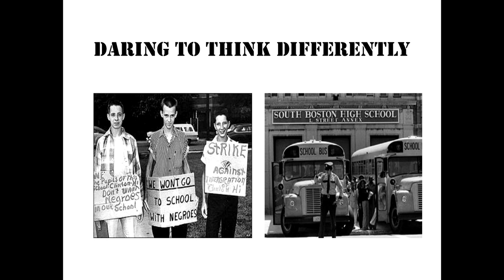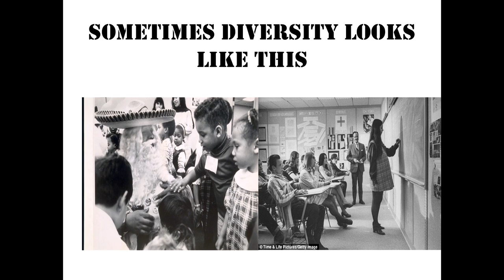New School Minute: Natalia Mehlman-Petrzela | Sex, Spanish, and School in the 60s and 70s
Hear Natalia Mehlman-Petrzela, Assistant Professor, History at The New School for Social Research speaking at the New School Minute, where faculty from every school present their timely and celebrated research in a series of rapid-fire 60-second lectures.

Saturday, May 9, 2015 at 4:30pm to 6:00 pm
University Center